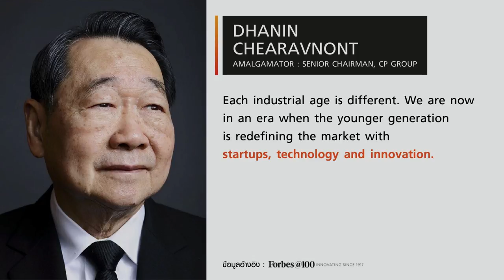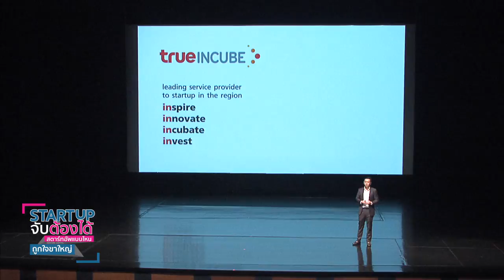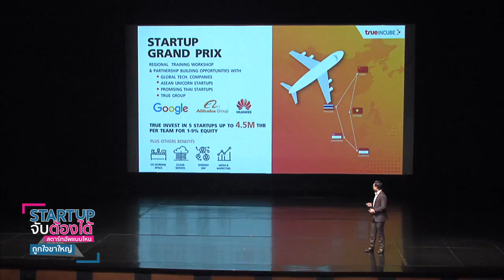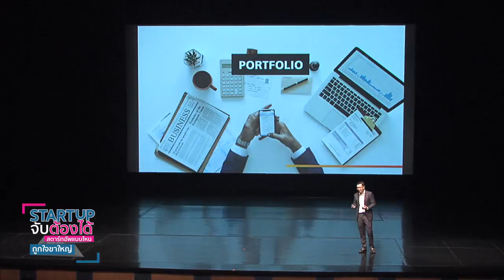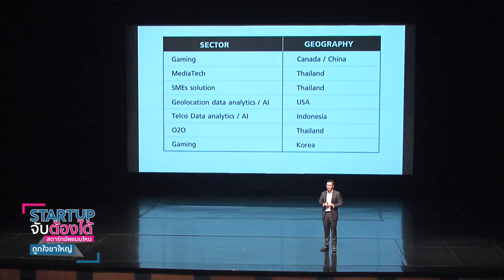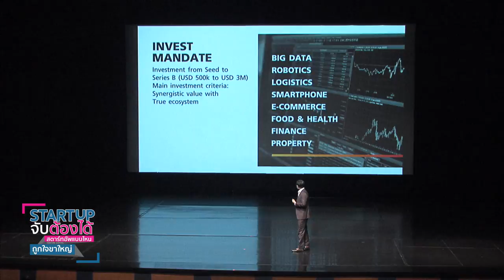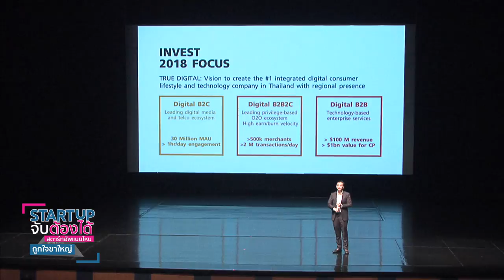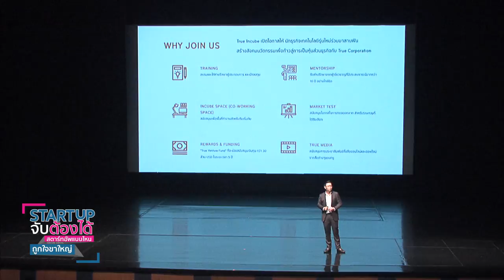StartUp จับต้องได้ : คุณกวี โพคะรัตน์ศิริ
Seminar : Startup จับต้องได้ (2) สตาร์ทอัพแบบไหนถูกใจขาใหญ่ (VC)
Guest : คุณกวี โพคะรัตน์ศิริ
Senior Business Development Executive, True Incube
Date: วันพุธ 5 กันยายน 2561
Venue: โรงละครอักษรา คิง เพาเวอร์